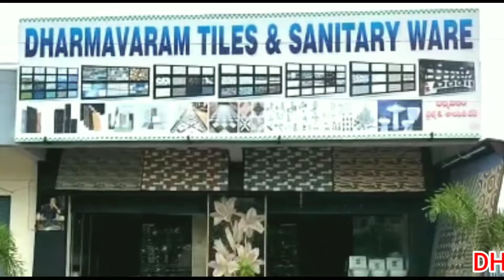Dharmavaram Tiles Sanitary ware Dharmavaram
Tiles sanitary ware house